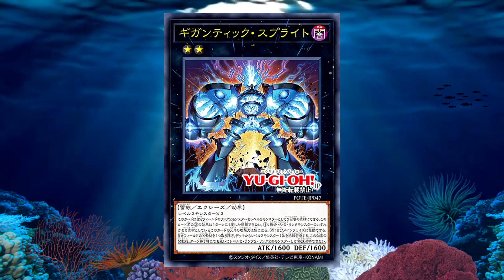BEST OF NEPTY! 🤪🔱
Welcome to the reef!  Please splash that like button, Slap the buoy bell and join the reef! This is a Mermail Atlantean focused channel and I love talking with you all about the Archetype we all love.